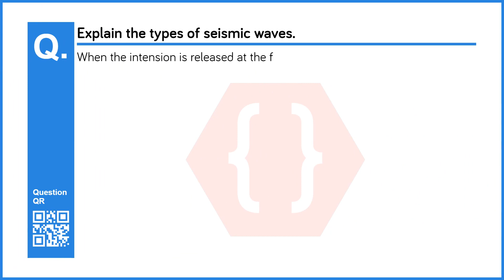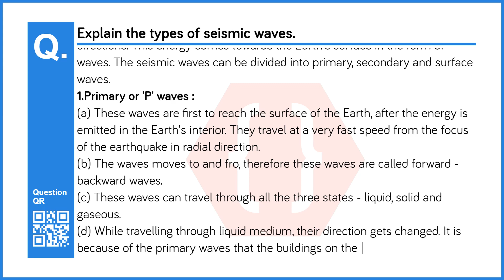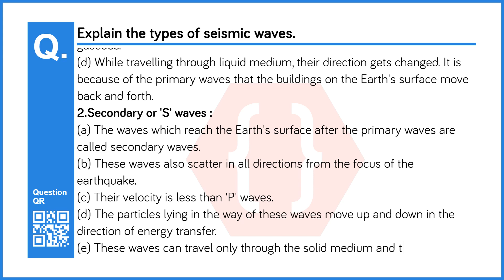Explain the types of seismic waves. | Endogenetic Movements | Geography | 9th | Maharashtra Board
Chapter no: 2
Chapter: Endogenetic Movements
Subject: Geography
Standard: 9th (Maharashtra Board - )
Question No: 6
Question: Explain the types of seismic waves.